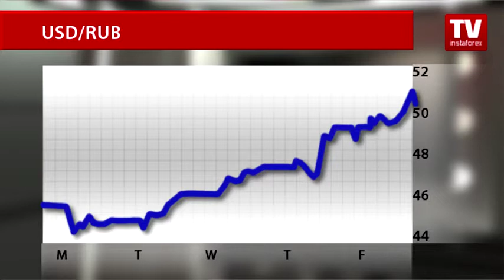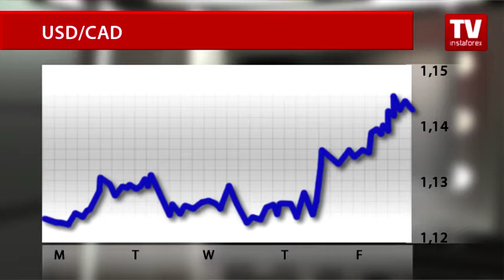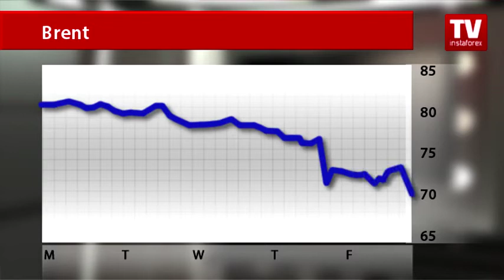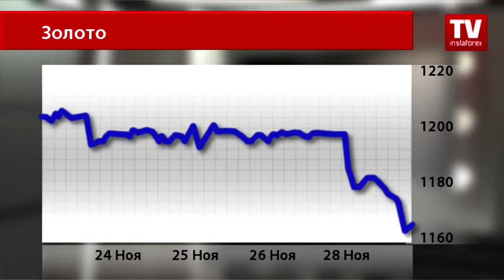Динамика валютного и товарного рынков